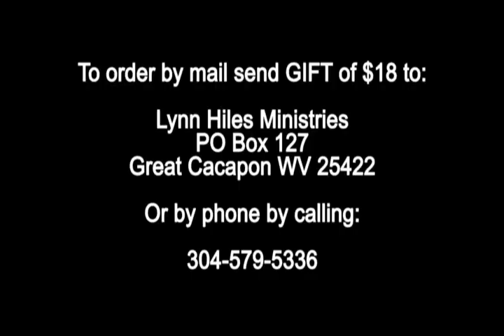That You Might Have Life 277 Air Date 05 29 15